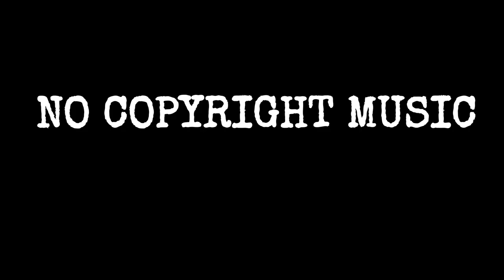13 MINUTES FREE BACKGROUND MUSIC | NO COPYRIGHT